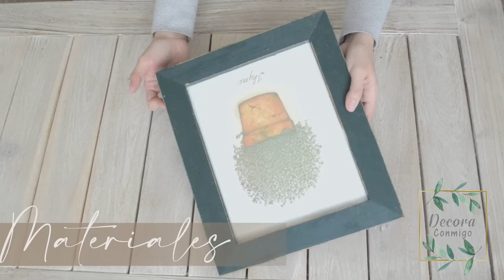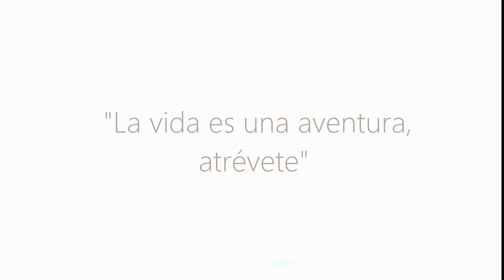⭐10 DIY COMO CREAR BANDEJAS DECORATIVAS ⭐ 10 MANUALIDADES FÁCILES Y ELEGANTES/ IDEAS DECORACIÓN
Hoy me acompañaran a realizar DIYS fáciles y económicos. Espero lo disfruten. 🏘️ 🪴